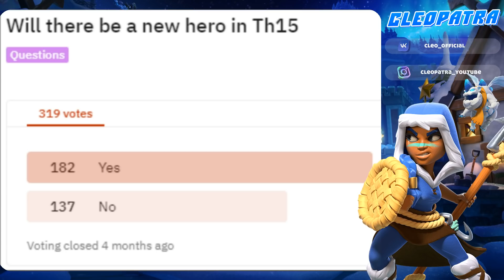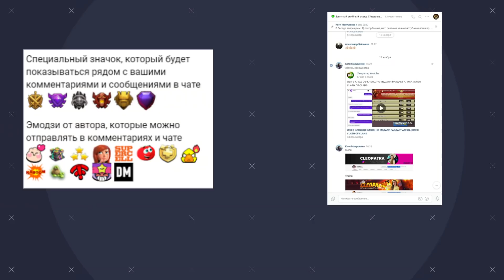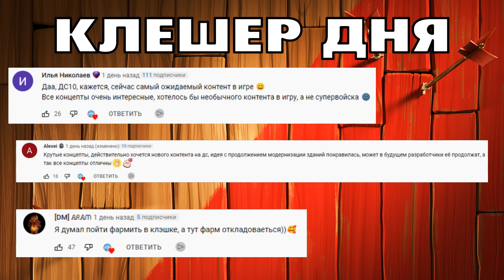9 ОБНОВЛЕНИЙ 2022, КОТОРЫХ ВСЕ ЖДУТ В КЛЕШ ОФ КЛЕНС | КЛЕО CLASH OF CLANS КОНЦЕПТЫ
Клан BIG BOSS

В этом видео я расскажу о 9 ожидаемых обновлениях 2022 в Clash of Clans. Они созданы фанатами игры (концепты) и отражают надежды многих игроков на дальнейшее развитие любимой игры от компании Supercell.